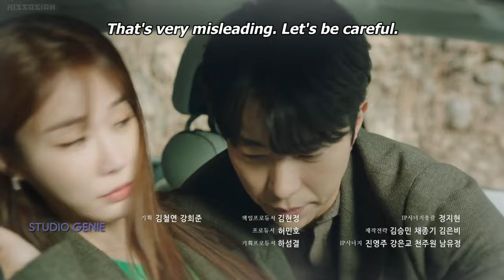WLL DEBORAH & LEE SOO HYUK BE ABLE TO FIND LOVE IN THEIR NEW RELATIONSHIP | TRUE TO LOVE KDRAMA KISS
WLL DEBORAH & LEE SOO HYUK BE ABLE TO FIND LOVE IN THEIR NEW RELATIONSHIP | TRUE TO LOVE KDRAMA KISS : The aftermath of a passionate kiss can often be just as intense as the kiss itself, and that's exactly what we can expect from the upcoming episode of "True to Love." As Deborah and Lee Soo Hyuk navigate their newfound romantic feelings, unexpected misunderstandings threaten to pull them apart. Will they be able to overcome their differences and finally find happiness together?

Viewers are left wondering what kind of misunderstandings will arise between the couple and whether their push-and-pull emotions will finally lead to a successful relationship. Are you Team Deborah, who believes in strategic dating, or Team Lee Soo Hyuk, who thinks sincerity is the key to love? And will the show's explosive yet ambiguous romance leave your heart fluttering?

Tune in to the next episode of "True to Love" on May 10 at 9 p.m. KST to find out how Deborah and Lee Soo Hyuk's story unfolds!

true to love bora deborah ep 8 eng sub
love kdrama
bora deborah kdrama
true to love bora deborah ep 8 sub indo
kiss drama
true to love kdrama fmv
kdramas
bora deborah true to love
true to love humor fmv
true to love ep 9 preview
dramas
true love
kdrama ep 1 eng sub
true love mv
new k dramas
true love fmv
pink true love
new kdrama
kdrama
korean drama
resumen de kdramas
bora! deborah
bora deborah ep 7 engsub
bora deborah
bo ra deborah
bo ra! deborah
bo ra deborah new kdrama
bora deborah new episode
bora u0026 soo hyuk
bora deborah
bora deborah lee suhyeok
bo ra! deborah
You are not dreaming! Be happily confused that they really kissed in Korean BL "To My Star" S2 Ep4😅
🔴CHICO MUY RICO Y POPULAR SE METE EN LA CAMA DE SU NOVIA Y LA DEJA SORPRENDIDA | Mejor Te Lo Resumo
New Korean Mix Hindi Songs 💗Chinese Mix Hindi Songs 2022💗 Chinese love story💗çin klip💗 kdrama mix
Crossing the Line MV | blinded by you [BL]
监视器偷拍：在车里干这事儿居然不关灯！
First night! The girl wanted to have sex with him, the boss finally satisfied her!